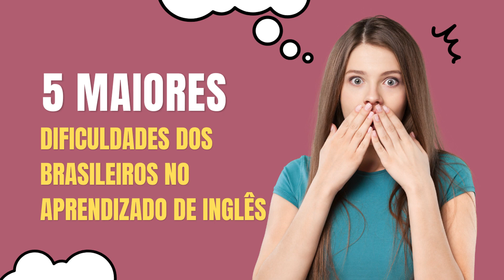Dicas de inglês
Vem tenta  estudar inglês e não consegui muitos resultados?

Assista esse vídeo e veja as Dicas da professora de inglês que fala 5 Idiomas.

SITES DE GRAÇA PARA TE AJUDAR NESSA JORNADA DE ESTUDAR INGLÊS